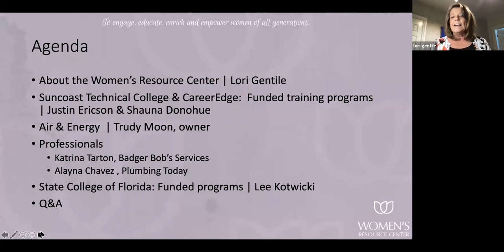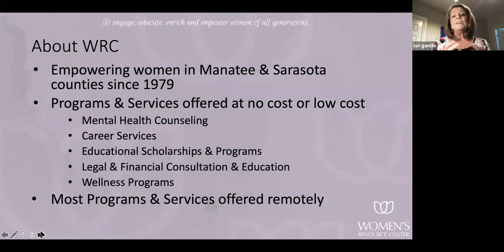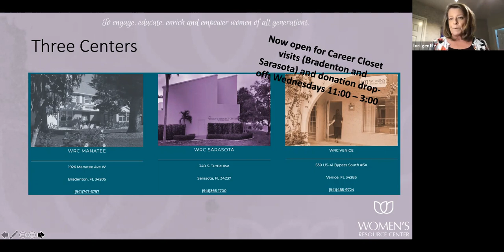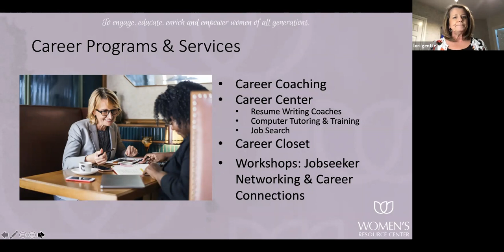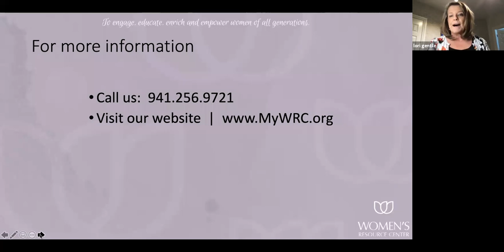Career Connections - Women in Trades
During the session, program requirements will be reviewed, women working in these jobs will share about their personal career pathways, and local employers will explain their interest in recruiting more women.
Join us to explore these jobs typically held by men which offer entry level wages in the

$13 - $15/hour range and rapid wage increase opportunities.